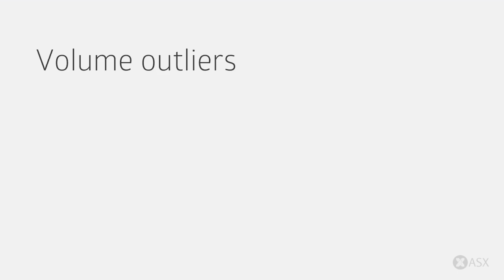ASX Daily Market Wrap